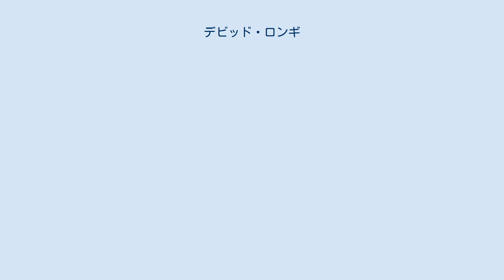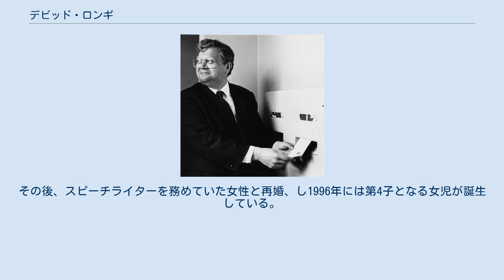デビッド・ロンギ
デビッド・ラッセル・ロンギ（David Russell Lange、ONZ、CH、1942年8月4日 - 2005年8月13日）は、ニュージーランドの政治家。
第32代ニュージーランド首相（1984年 - 1989年）。
 オークランド・オタフフ出身。
オークランド大学法学部卒業。
大学卒業後は、ニュージーランド最高裁判所で法廷弁護士を務める。
2年間の世界旅行を経て、オークランド大学大学院へ進学し法学修士号（刑法専攻）を取得。
 1977年の議会総選挙にニュージーランド労働党から出馬しマンゲレ地区で初当選を果たす。
1982年にはニュージーランド労働党党首に就任する。
1984年の総選挙でニュージーランド国民党党首ロバート・マルドゥーン（当時）に勝利し、20世紀のニュージーランドの政治家として最年少の41歳で首相に就任する。
 1984年当時のニュージーランド経済は伝統的な農業政策の失敗、農産品市場の縮小、政府収入の減少、多額の財政赤字、多額の対外債務、高失業率、高インフレーション、保護貿易体制、高騰する社会保障費用など早急な経済改革を必要としていた。
1970年代のオイルショックを受け、農産品輸出は激減、対外債務は極度に増加している状況にあった。
 ロンギは経済政策を指揮する財務大臣にロジャー・ダグラスを任命し「国民の支持を得られなくとも改革を断行すると」宣言し、政権主導の改革を推し進めた。
ロンギの強力なリーダーシップの下、民間部門の規制撤廃、農業部門における補助金・優遇制度の撤廃、税制改革、競争原理の導入、公共部門の改革、行政部門の役割の見直しなどを行った。
その結果、ニュージーランド経済は安定をもたらし、サービスも向上した。
ロジャーノミクスと呼ばれる経済・財政・行政改革は、イギリスのサッチャリズム、米国のレーガノミックスと並ぶ20世紀の代表的な経済政策を意味する。
経済活動の安定は財政赤字の改善をもたらし、急激な改革に反対する勢力が拡大するも、都市部を中心に支持票を取りまとめ1987年の総選挙でロンギ政権は再選を果たす。
 1987年の総選挙で勝利した労働党はロジャーノミクスを継続し、1988年に国有企業の売却案および税制改革案を打ち出す。
しかしこの改革案を巡り党内反対派との対立が激化する。
同年12月、ダグラス大臣は更迭され、ロジャーノミクスは終わりを遂げる。
一旦は混乱収拾を図ったロンギも、党内反対派勢力の拡大に伴い、1989年8月に首相を辞任した。
後任の首相にはジェフリ・パルマーが就任した。
 首相在任時より外務大臣（1984年 - 1987年）、教育大臣（1987年 - 1989年）を兼務している。
 首相退任後は、検事総長を経て、1996年に健康上の理由から政界を引退した。
政治家としての評価については後世の歴史家の判断に委ねると言い残し、議会を去る。
2005年8月13日、腎不全のためオークランドのミドルモア病院にて死去した。
 1989年に離婚。
21年間連れ添った前妻との間に3子がいる。
その後、スピーチライターを務めていた女性と再婚、し1996年には第4子となる女児が誕生している。